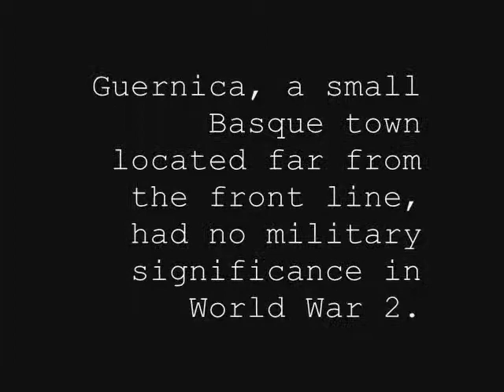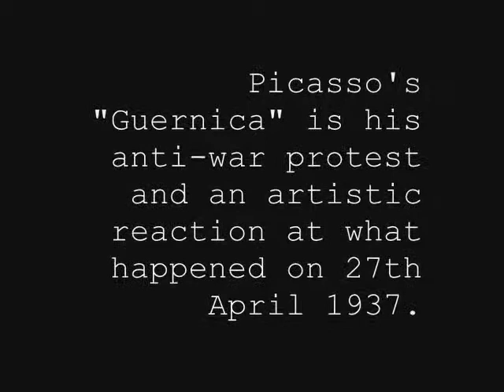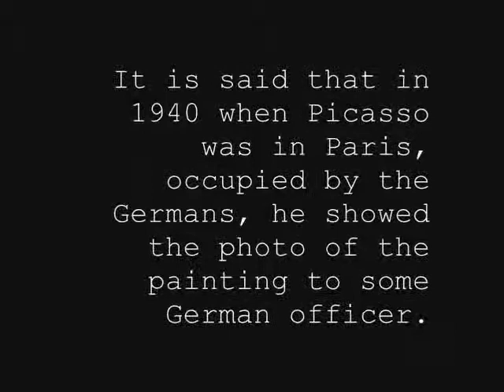P.Picasso "Guernica" # 32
Music:"Dilis Saari" by Rustavi Choir & Duduki Trio Omar Kelaptrishvili